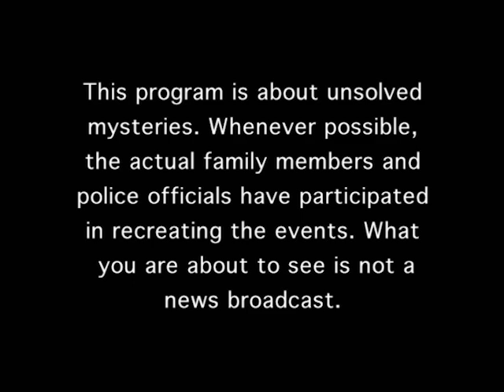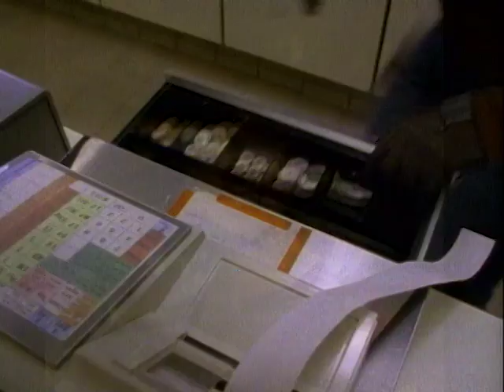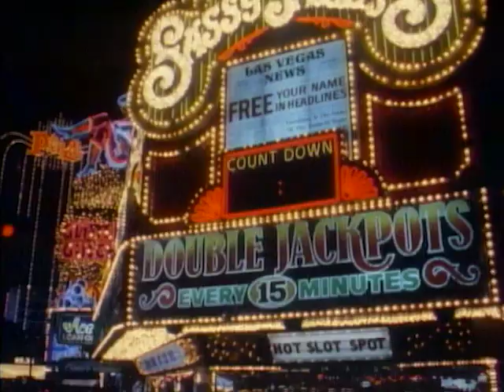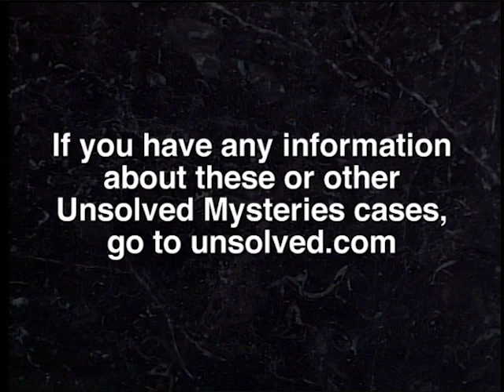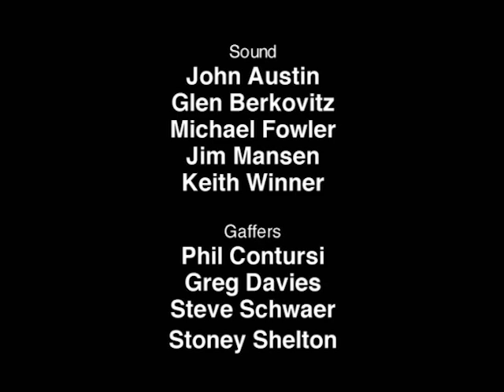Unsolved Mysteries with Robert Stack - Season 4, Episode 15 - Full Episode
This episode includes: Mystery Hitchhiker, Anchors Away, Lucky Lost Love & UD and Vegas Rapist & UD.